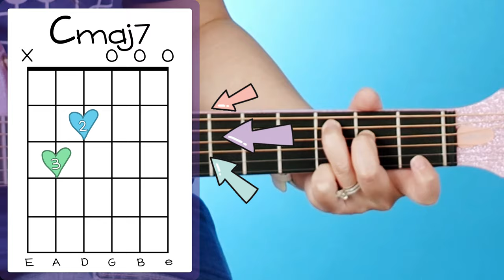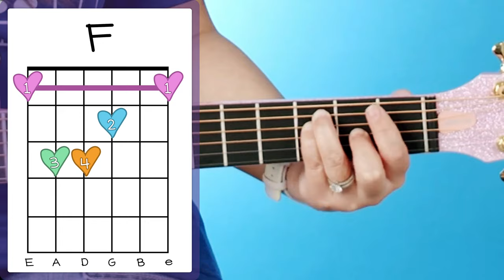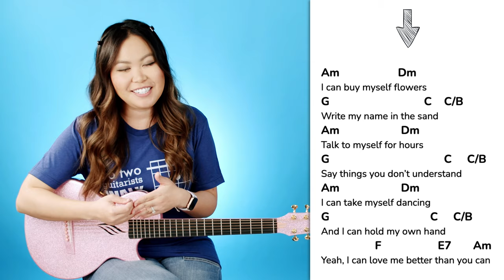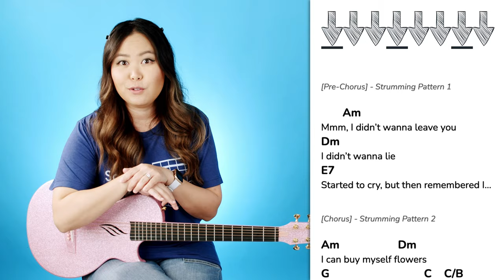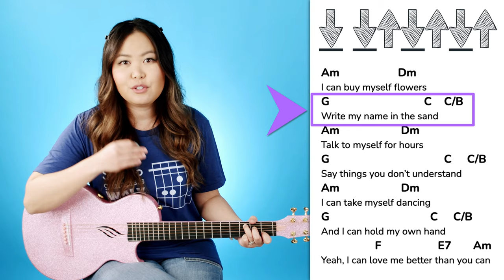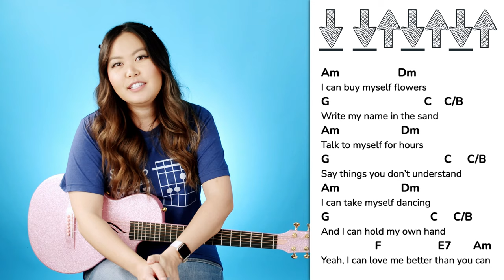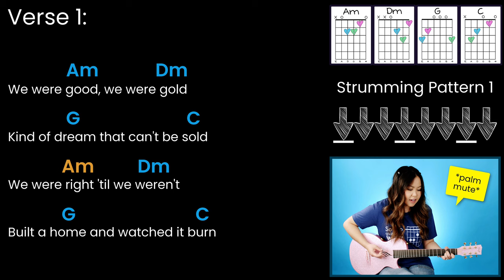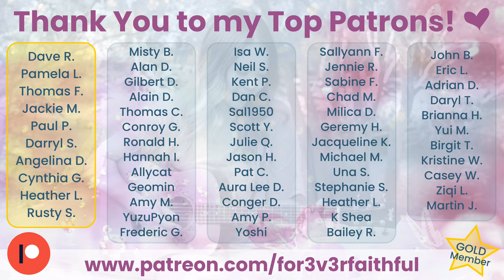Flowers 💐 Miley Cyrus Beginner Guitar Lesson Tutorial EASY [ Chords | Strumming | Play-Along Cover ]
Get my printable guitar guide for this song! 🖨️

Jam with my play-along tutorial! 🎸

🕒 TIME GUIDE:

0:00 Introduction & Demo
0:16 Enya Music Nova Go
0:29 Lesson Overview
1:04 Chords Needed
2:51 Practice Pattern
3:56 Strumming Pattern 1
6:32 Palm Muting Technique
8:06 Split Pattern 1
9:33 Strumming Pattern 2
11:21 Split Pattern 2
13:09 Fret Muting Technique
15:18 Intro Picking
16:18 Play-Along & Outro

📝 TRANSCRIPTION:

standard tuning, no capo
chords needed:
Cmaj7: x32000
Am: x02210
Dm: xx0231
G: 320003
C: x32010
E7: 020100
C/B: x22010
F: 133211 or F/C: x3321x
practice pattern: d
strumming pattern 1: dddddddd
strumming pattern 2: d dududu
intro picking:
Cmaj7: 5321
chord progression:
verses: Am   Dm   G   C   Cmaj7
pre-choruses: Am   Dm   E7
choruses: Am   Dm   G   C   C/B   F   E7   Am
post-choruses: Am   Dm   G   C   C/B

I hope you enjoyed my guitarlesson for how to play flowers by mileycyrus ! 🎸 If you have any questions, be sure to leave it in a comment and I'll try my best to reply as soon as I can. 💬